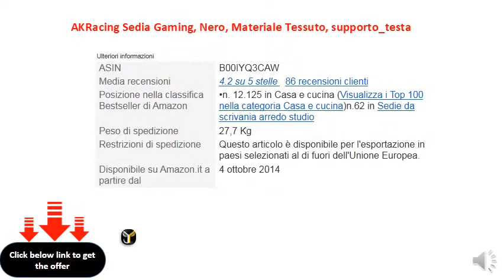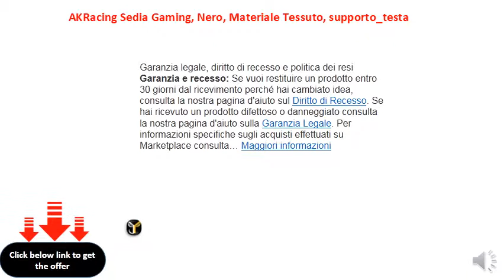AKRacing Sedia Gaming, Nero, Materiale Tessuto, supporto_testa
Regolazione seduta: 42 ~ 49 cm
    Altezza schienale: 90 cm
    Rotazione: 360°